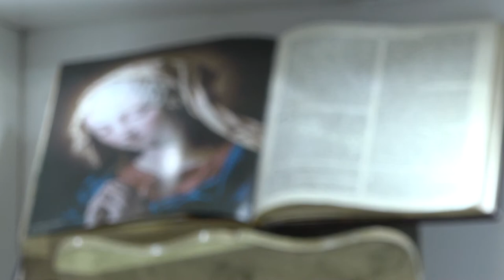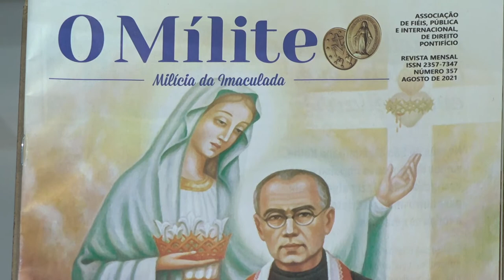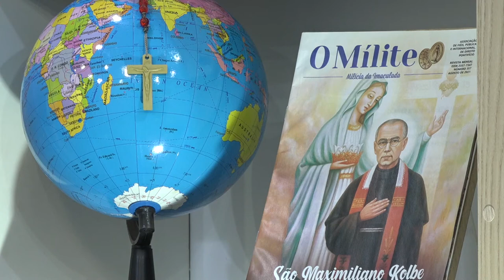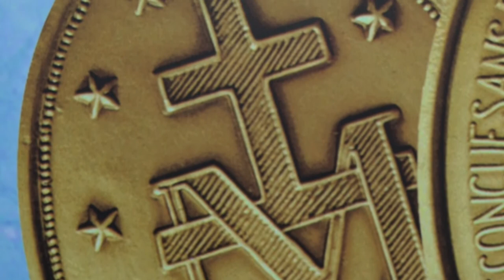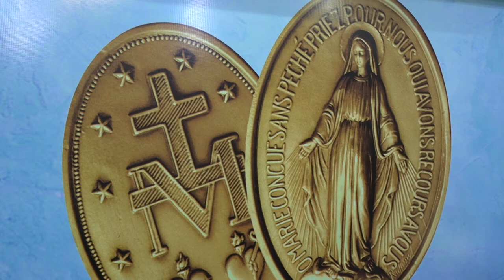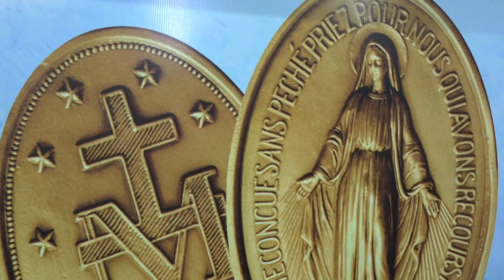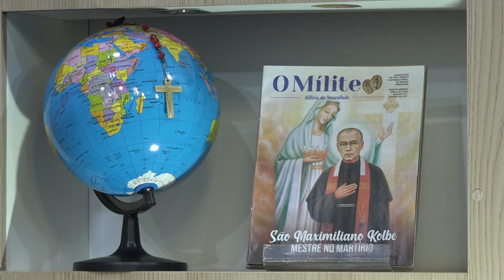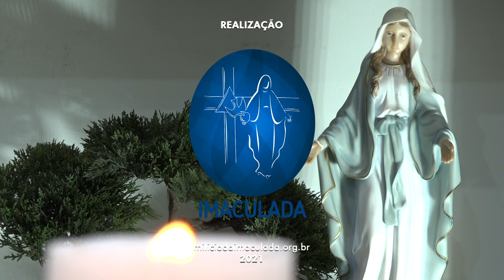O Rosário em Seu Lar 05/09/21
Rogai por nós, Santa Mãe de Deus, para que sejamos dignos das promessas de Cristo.
A Nossa Senhora entregamos todas as nossas intenções!